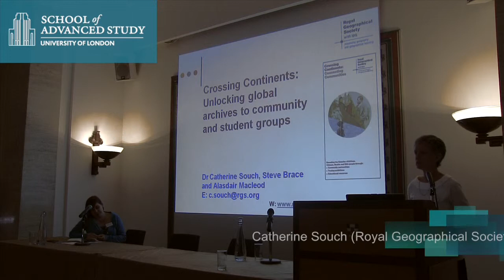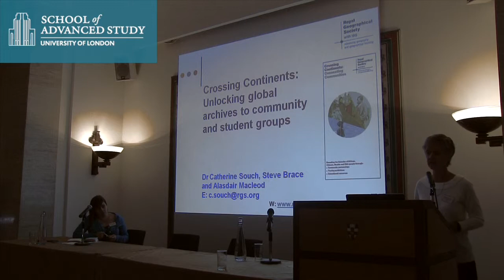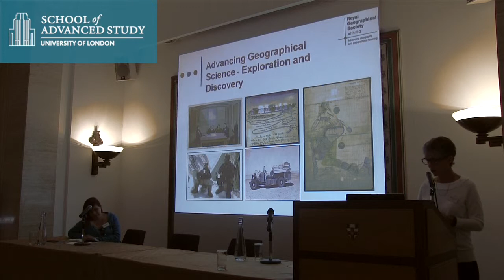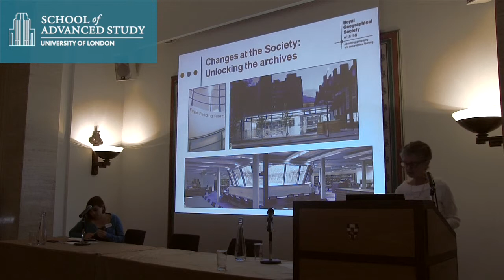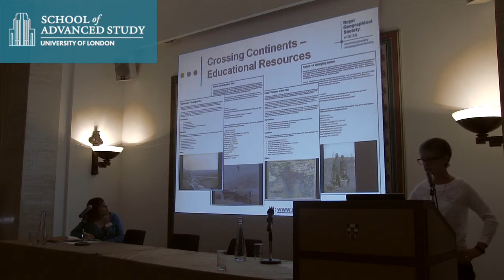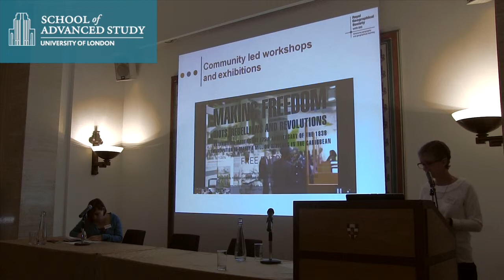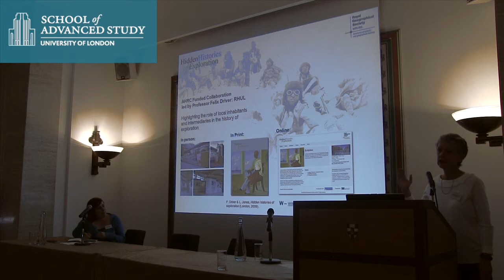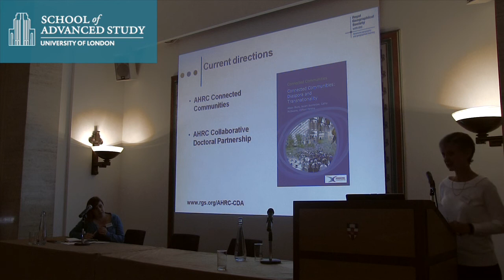Crossing Continents: Unlocking archives to community and student groups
28-02-14 Institute of Historical Research

The Gerald Aylmer Seminar 2014
The Global Archive - Panel 1: Writing, Exhibiting and Curating Global Histories

Chair: Catherine Eagleton, British Library

Catherine Souch, Royal Geographical Society

In recent years, there has been a turn to the global across the humanities and social sciences, including in the discipline of History.  Global history has been taken to mean many things, and can encompass world, transnational, postcolonial and connected and comparative approaches to the study of the past. But what are the implications of this widening of research beyond traditional national or area studies frameworks for archives? How does it impact on the way in which archivists view their collections, and how historians use them? How best can UK archives support global history? And how do their collections relate to the need for multi-sited research that doing global history implies? Does global history imply an expansion of the historian's traditional archive, and the incorporation of other traces of the past, such as through oral history or ethnographies of commemoration? And, how does the global turn cause us to look differently at, and generate new uses for, the collections in UK archives? These are some of the questions that we will explore in this year's Gerald Aylmer Seminar.